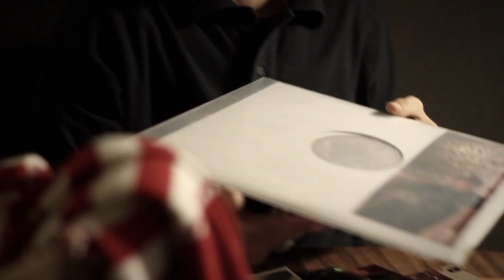WALINO - FERMA L'IMMAGINE | OFFICIAL VIDEO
Music video by Walino performing Ferma l'Immagine.